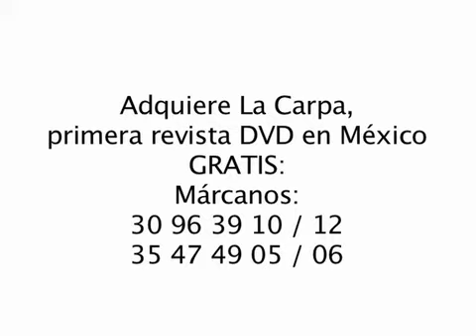¿aQni sabías? Escultura en serie - La Carpa, revista DVD #3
Videoclip con el artista plástico Renato Garza, en el que nos explica la producción en serie de esculturas en base a un prototipo al que se le hace un molde de silicón para producir múltiples en diversos materiales.

Video realizado por Marabunta Producciones S.A. de C.V. para La Carpa, Cartelera en movimiento

Producción: Lizeth Olvera
Post-Producción: Juan de Dios León Salazar
Asistencia de producción y cámara: Juan de Dios León Salazar y Alexis Anaya Tenorio

Tema: Olvidarte para siempre
Disco: Panamérica (Intolerancia, 2007)